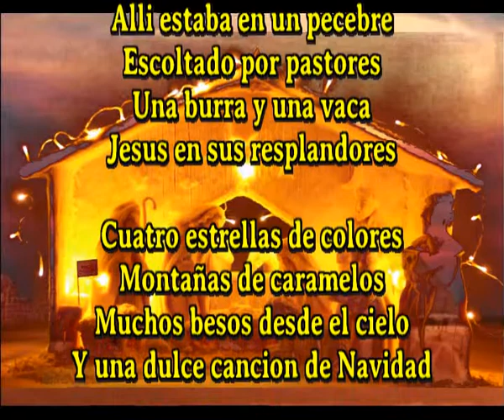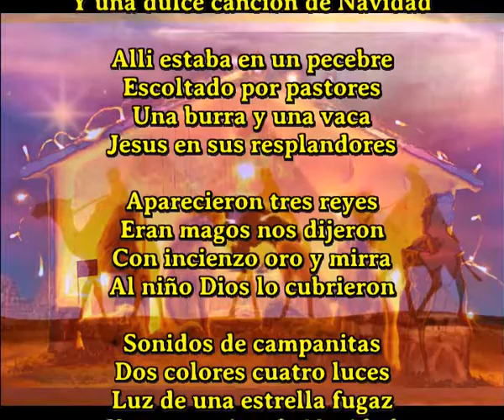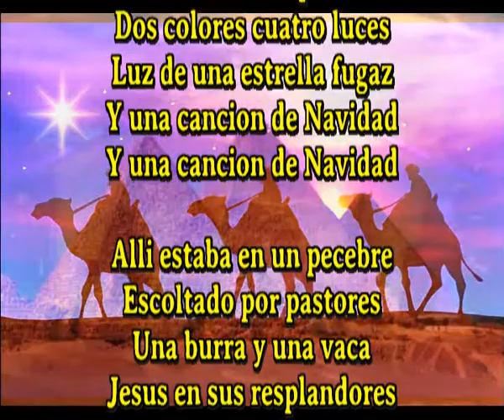Jesus en sus resplandores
Alli estaba en un pecebre
Escoltado por pastores
Una burra y una vaca

Cuatro estrellas de colores
Montañas de caramelos
Muchos besos desde el cielo
Y una dulce cancion de Navidad

Tres ramas bellas de acebo
Claveles de Andalucia
Margaritas de Argentina

Aparecieron tres reyes
Eran magos nos dijeron
Con incienzo oro y mirra
Al niño Dios lo cubrieron

Sonidos de campanitas
Dos colores cuatro luces
Luz de una estrella fugaz
Y una cancion de Navidad